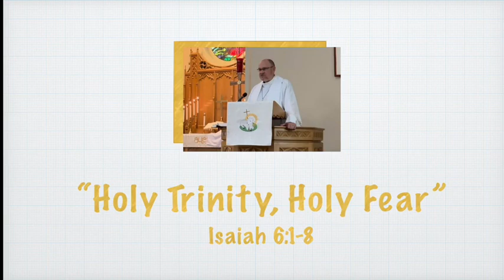“Holy Trinity, Holy Fear!”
St. Paul’s Lutheran Church (LCMS) Jonesville, Indiana. Holy Trinity Sunday. May 26, 2024. (Isaiah 6:1-8))